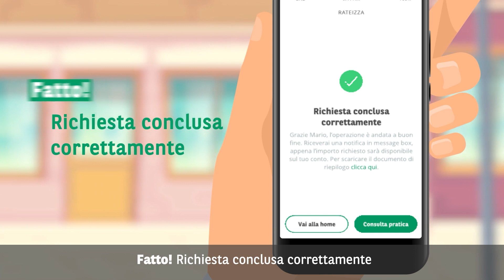C-REaDY-TO BNL Utilizzo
Scopri come utilizzare il servizio C-REaDY-TO BNL, il servizio abbinato al tuo conto corrente BNL che ti consente di ricaricarlo quando serve, rateizzando le spese sostenute.